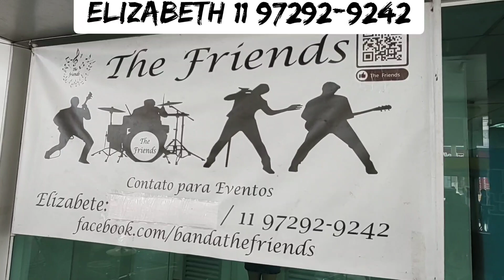THE FRIENDS ENCONTRO DE CARROS NO POSTO IPIRANGA CONFRARIA DOS ANTIGOS E AUTOMÓVEL CLUBE GRANDE ABC